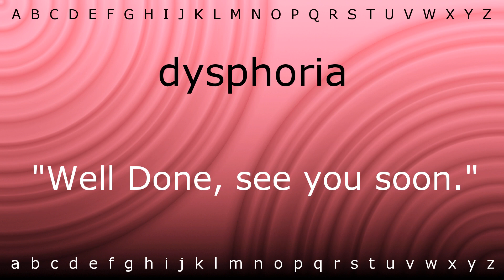How to say 'dysphoria' with Zira.mp4